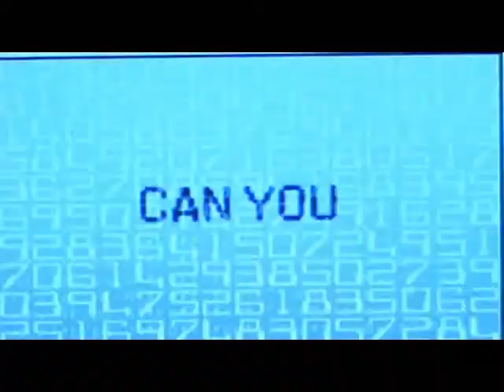CAW UWA Assault 41 in Smackdown vs. RAW 2011 Pt.7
This episode will feature all the fallout of UWA Claim 2 Fame. As well as participants that will be announced in the Square of Despair matches at SoD. Plus the Inforcer plans to uphold the law regarding the footage that was shown involving Vicious at Bloodshed. Also Big Brother 2.0 makes plans for UWA now that they are now new GM's.
(1) Crimshana Blade & Karan Kortas defends the Tag Team Titles vs. Pink Angel & Megan Fox
(2) SoD preview match, Vaughn Kreed vs. Samoa Joe vs. Da Destroyer vs. Steve Hebert
(3) Mitch Waterson puts the No Limits Title on the line against Guy Fieri.
(4) As Stacy Hardy's request, she faces Anna Tan/Ursula Areano/Erisea in a 3-on-1 handicap match
(5) Lord Magma vs. Gene Starwind (winner faces Rampage for the UWA Title at SoD)